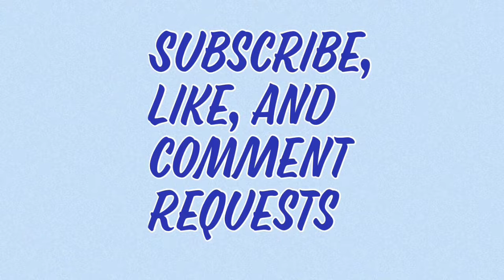GUESS WHAT TEAM THE NBA PLAYER IS ON